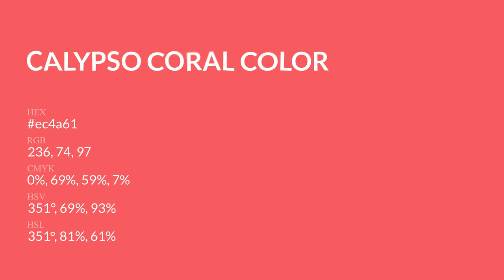Calypso Coral color ec4a61 hex Cool Red color ec4a61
What color is Calypso Coral ? ec4a61 hex, Cool Red color ec4a61

Hex ec4a61 Color Code is also known as Calypso Coral color

Hex ec4a61 Color code in RGB color code model is created after adding 92.55% red color, 29.02% green color and 38.04% blue color.
Hex ec4a61 Color code in CMYK color (process color) code model is generated after subtraction of 0% cyan, 69% magenta, 59% yellow, 07% black.